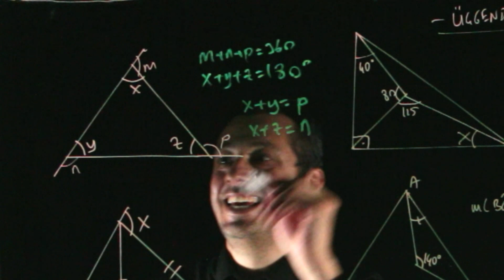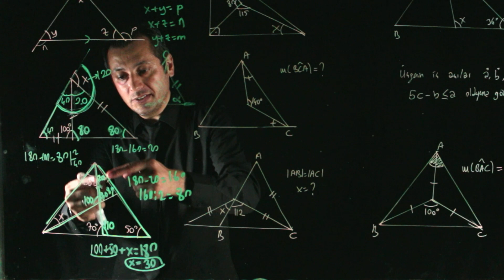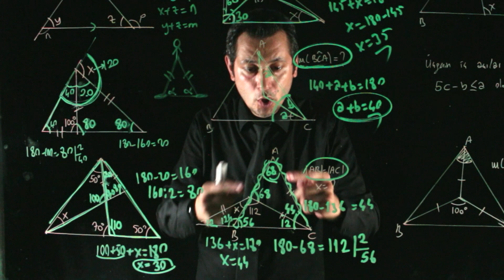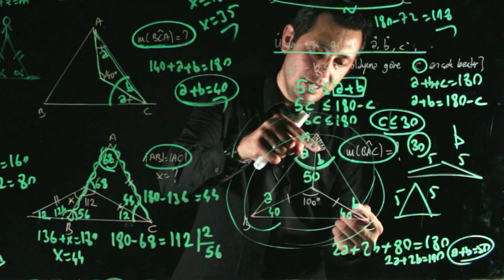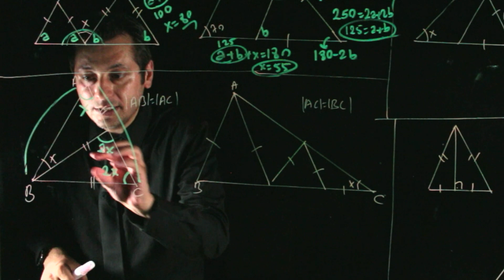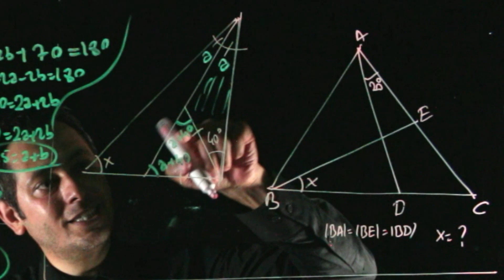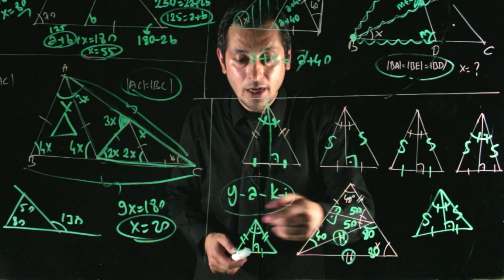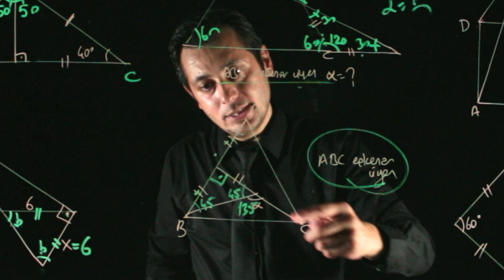TYT- AYT Beginner Geometri-Üçgende Açı 1(1-19)(Toplam 48 soru) (Altta PDF notu indir.)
Temel başlayanlar Beginner ,  Orta düzey olanlar intermediate, ileri düzey olanlar upper izlemeli.